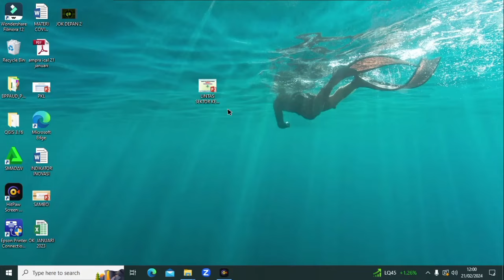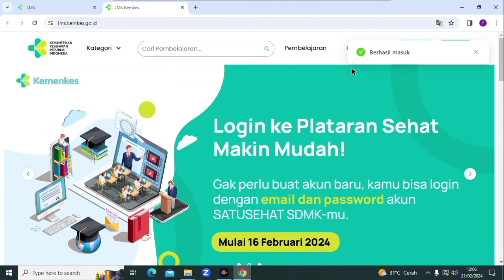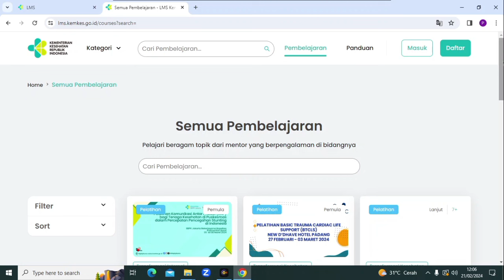CARA TAUTKAN AKUN SATU SEHAT SDMK KE PLATARAN SEHAT LMS (LEARNING MANAJEMENT SYSTEM KEMENKES)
Apa itu Platform Pembelajaran Digital?

Learning Management System (LMS) atau Sistem Manajemen Pembelajaran di Kementerian Kesehatan Republik Indonesia (Kemkes) mencerminkan perkembangan teknologi pendidikan dan kebutuhan untuk memperkuat sumber daya manusia di bidang kesehatan. LMS adalah platform digital yang dirancang untuk memfasilitasi pembelajaran dan pengembangan sumber daya manusia di bidang kesehatan. Di dalam LMS Kemkes, terdapat berbagai materi pembelajaran, modul pelatihan, dan kursus-kursus yang disediakan oleh Kemkes dan berbagai lembaga pendidikan atau pelatihan kesehatan yang bekerja sama dengan Kemkes.

Platform ini memungkinkan para profesional kesehatan untuk mengakses materi-materi tersebut secara online, baik melalui komputer desktop maupun perangkat mobile. Tujuan utama dari LMS Kemkes adalah untuk meningkatkan kompetensi dan pengetahuan para tenaga kesehatan, termasuk dokter, perawat, bidan, dan tenaga kesehatan lainnya, sehingga mereka dapat memberikan pelayanan kesehatan yang berkualitas kepada masyarakat. Selain itu, LMS Kemkes juga dapat digunakan untuk melacak dan mengelola perkembangan belajar para peserta, serta untuk melakukan evaluasi terhadap efektivitas pelatihan yang diselenggarakan. Hal ini membantu Kemkes dalam memastikan bahwa program-program pembelajaran yang disediakan dapat memberikan manfaat yang optimal bagi para peserta.

Seiring dengan kemajuan teknologi informasi dan komunikasi, penggunaan platform LMS menjadi semakin umum di berbagai sektor, termasuk pendidikan dan kesehatan. Pada titik tertentu, Kemkes mungkin mulai melihat manfaat potensial dari penggunaan LMS dalam mendukung pembelajaran dan pengembangan sumber daya manusia di bidang kesehatan. Kemungkinan besar, implementasi awal LMS di Kemkes melibatkan pilot proyek atau inisiatif kecil untuk menguji platform dan mendapatkan pengalaman awal dalam penggunaan LMS dalam konteks kesehatan. Langkah ini dapat membantu memahami kebutuhan pengguna dan menyesuaikan platform sesuai dengan kebutuhan mereka.

Seiring dengan kesuksesan awal dan permintaan yang meningkat, Kemkes kemungkinan mulai memperluas penggunaan LMS dengan menyediakan lebih banyak materi pembelajaran, modul pelatihan, dan sumber daya pendidikan kesehatan di platform tersebut. Kemungkinan besar, Kemkes mulai mengembangkan fitur-fitur kustomisasi dan konten khusus yang sesuai dengan kebutuhan dan spesifikasi unik dalam konteks kesehatan. Hal ini dapat mencakup modul pelatihan yang disesuaikan, sumber daya pendukung spesifik, dan fitur kolaborasi yang dioptimalkan. Kemkes terus mengoptimalkan platform LMS mereka, baik dari segi teknis maupun pengalaman pengguna, serta melakukan evaluasi terhadap dampak dan efektivitas LMS dalam meningkatkan kompetensi dan kualitas sumber daya manusia di bidang kesehatan.

Beberapa metode yang sering digunakan dalam LMS untuk menyampaikan materi pembelajaran:

Pembelajaran Online (E-Learning): Metode ini mencakup penyampaian materi pembelajaran secara online melalui modul-modul, presentasi, video, atau bahan-bahan pembelajaran interaktif lainnya. Peserta pembelajaran dapat mengakses materi tersebut kapan saja dan di mana saja sesuai kebutuhan mereka.

Diskusi dan Kolaborasi (Forum Online): LMS sering menyediakan fitur forum diskusi di mana peserta pembelajaran dapat berinteraksi, berbagi pendapat, dan berdiskusi tentang topik-topik tertentu. Kolaborasi ini memungkinkan peserta untuk saling belajar dari pengalaman dan pengetahuan masing-masing.

Tes dan Penilaian Online: LMS juga sering menyediakan fitur untuk menguji pemahaman dan pengetahuan peserta melalui ujian atau tes online. Peserta dapat diberikan pertanyaan-pertanyaan yang relevan dengan materi pembelajaran untuk mengukur pemahaman mereka.

Pelatihan Mandiri (Self-Paced Learning): Metode ini memungkinkan peserta untuk belajar mandiri sesuai dengan kecepatan mereka sendiri. Materi pembelajaran disajikan dalam bentuk modul-modul yang dapat diakses secara mandiri oleh peserta, yang dapat menyelesaikan materi tersebut sesuai dengan jadwal mereka sendiri.

Pelatihan Berbasis Proyek: Beberapa LMS juga menyediakan fitur untuk melakukan proyek atau tugas tertentu sebagai bagian dari pembelajaran. Peserta dapat diberikan tugas atau proyek yang relevan dengan materi pembelajaran untuk dikerjakan secara mandiri atau dalam kelompok.

Webinar atau Kelas Virtual: LMS dapat menyediakan fitur untuk menyelenggarakan webinar atau kelas virtual secara langsung, di mana instruktur dapat menyampaikan materi pembelajaran secara langsung kepada peserta dan berinteraksi dengan mereka secara real-time.

Dengan berbagai metode ini, LMS dapat menjadi alat yang efektif dalam menyampaikan materi pembelajaran secara fleksibel dan interaktif, serta memungkinkan peserta untuk belajar sesuai dengan gaya belajar dan preferensi mereka sendiri.

Referensi: Kementrian Kesehatan Republik Indonesia. Learning Management System (Diakses 9  Februari 2024)